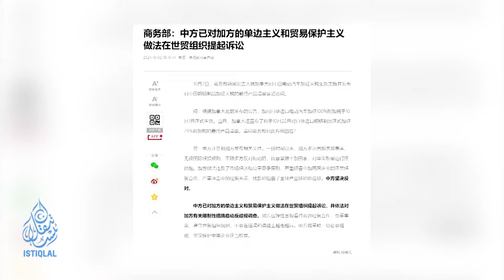ÇİN, KANADA'YI ŞİKAYET ETTİ | GÜNÜN HABERİ